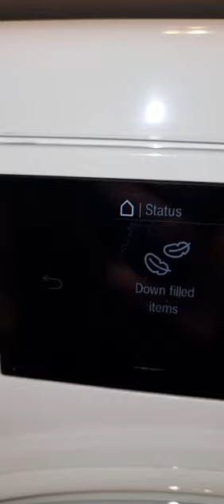a duvet miele washer washingmachine @mister.raichristoforou on Instagram